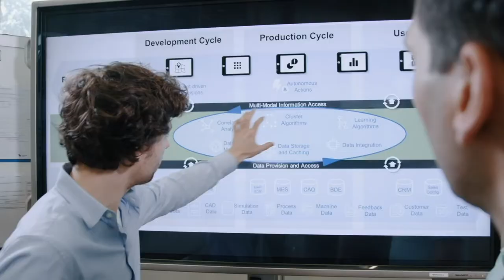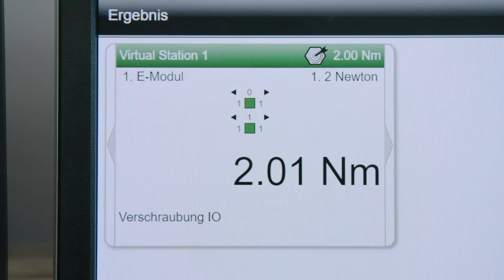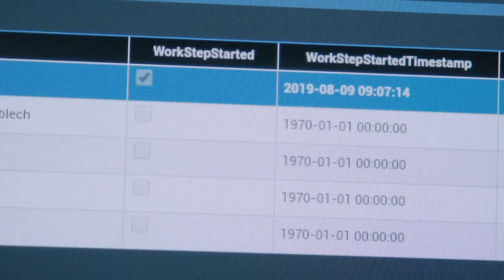E4TC | Projekt Smart Assembly Station (English)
Together with the member companies Miele, PTC, Bossard, Elisa and Atlas Copco, a One-Piece-Flow 4.0 for assembly has been developed and implemented in the demonstration factory on RWTH Aachen Campus.

A digitally networked assembly tool equipped with localization sensors can be used at all assembly stations. Product, assembly tool, sensor data, parts lists and work plans are digitally linked via an IoT platform.

The intelligent tool automatically receives the correct parameters for each assembly station. All work steps are automatically reported back and documented; position recognition means that the tool can only be used at the stations provided for this purpose.

The innovative assembly solution minimizes waste and at the same time increases flexibility and quality in the assembly process.

Further information on current E4TC projects and all information regarding th membership offered by the Center on RWTH Aachen Campus can be found